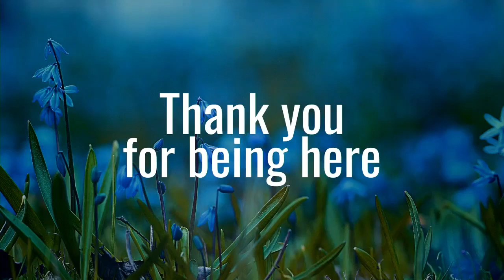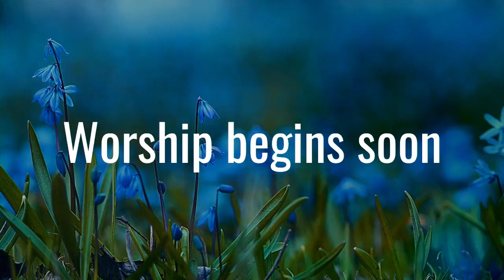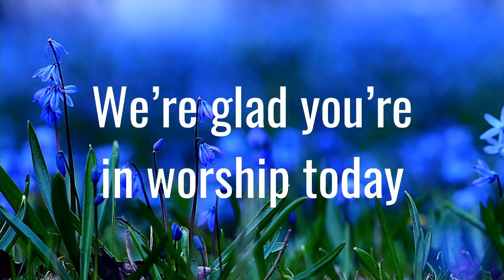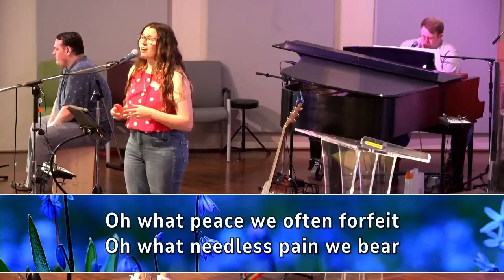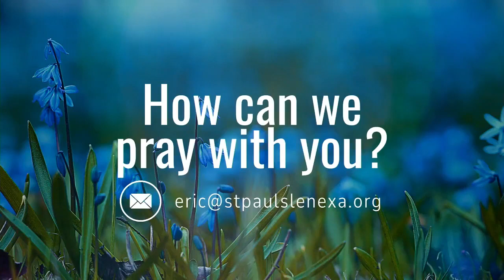May 26, 2024 -//- 10am Combined Worship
Join us for our 10am combined service. We worshiped together as we kicked off Serve Week, continued our Everybody Welcome series, and shared in communion led by Pastor Jessica. As we began Serve Week, we talked about what it means to meet people where they are and as they are, and to find Jesus in the vulnerable around us.